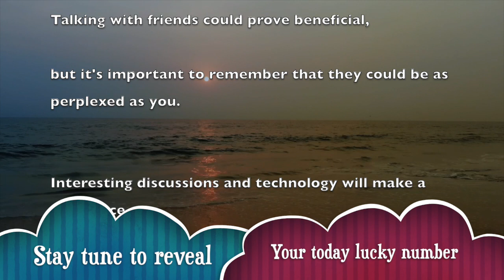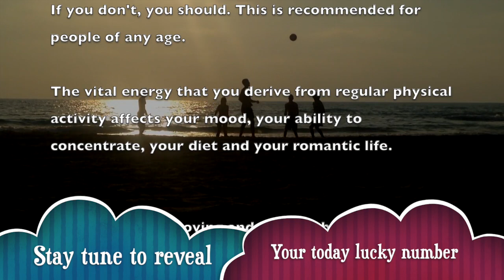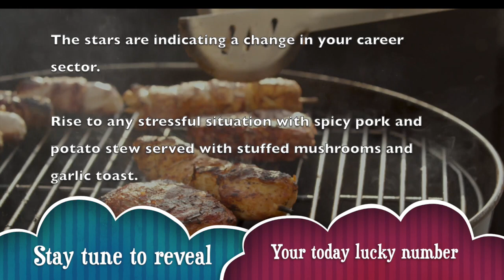Saturday, October 26 : Scorpio is on a lucky run || Horoscope for today